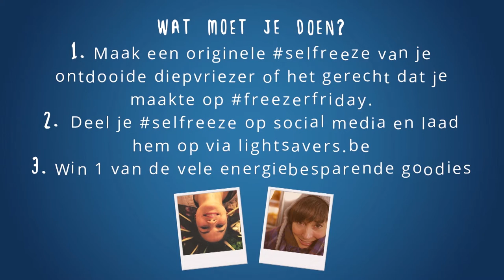The Light Savers | Foodhacking | Defrosting Fish Ice Sculpture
Zelfgemaakte ijssculpturen zijn hot! Wat denk je van onze funky fish?

Faire des sculptures de glace, c’est hot ! Que pensez-vous de notre sacré poisson ?

Benieuwd wie nu eigenlijk die Light Savers zijn? Maak kennis met Chiara en Freezing Freddy (de diepvriezer!). Curieux ou curieuse de savoir qui sont réellement ces Light Savers ? Faites connaissance avec Chiara et Freezing Freddy (le congélateur!).

The Light Savers veulent éviter que la lumière s'éteint. Comment ? En économisant déjà maintenant de l’énergie. Nous allons à la recherche des plus importants énergivores dans le ménage. Nous expérimentons et évaluons, nous receuillons des conseils et les partageons avec vous. Ainsi nous aurons tous de quoi nous réchauffer.